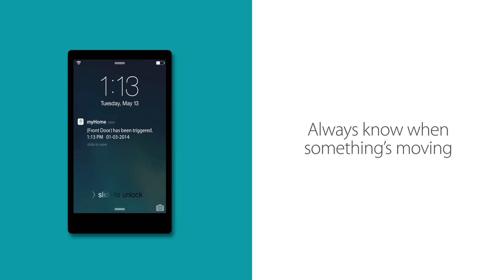mydlink Home App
It's Your Home, Control it with the mydlink Home App.

for tips & tricks on the ultimate connected home